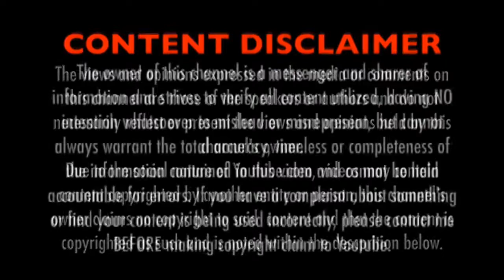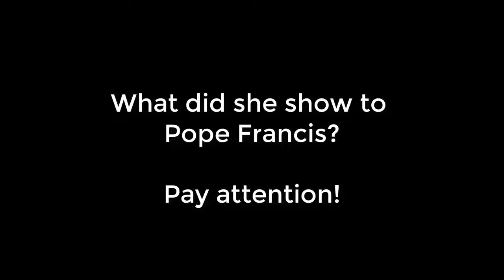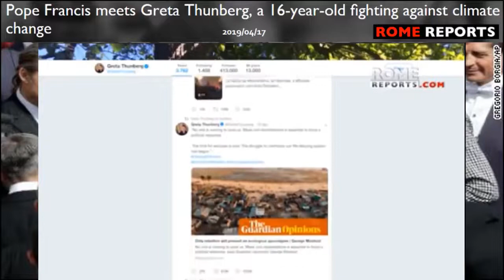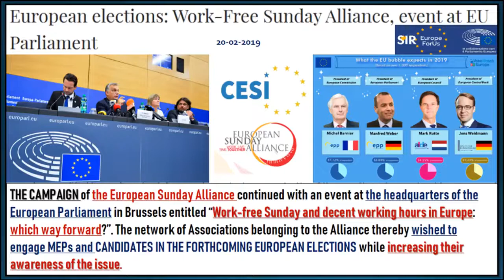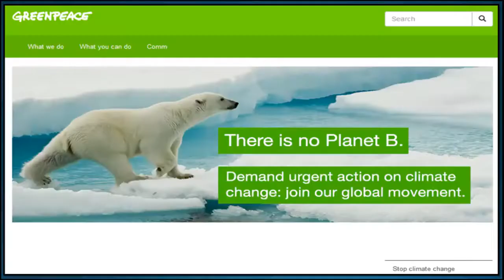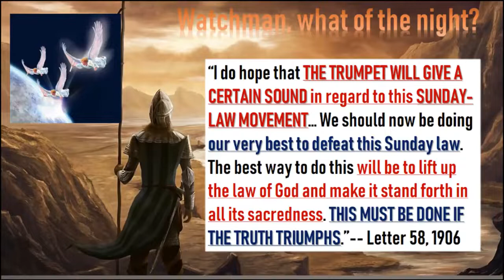Greta Thunberg ve Vatikáně a v Parlamentu EU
Dalsi videa najdete v anglictine na tomto kanalu